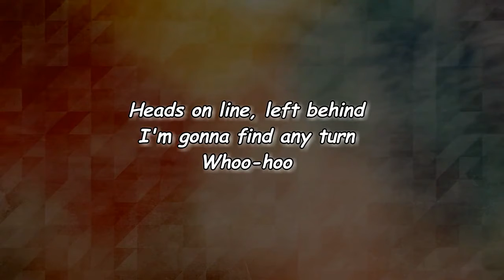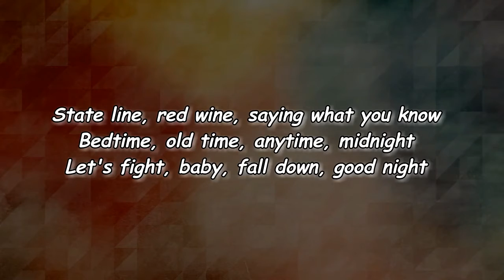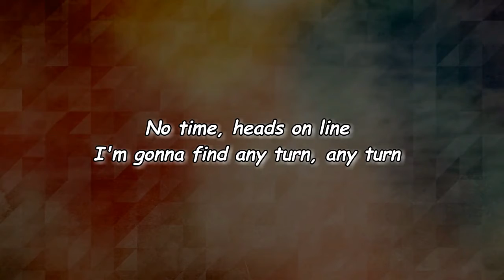Orville Peck - Any Turn (Lyrics)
Any Turn Lyrics:

[Verse 1]
Pack it in, pick it up, dropping off, dropping out
Night trails, old tales, next day, underpaid
No flight, can't write, same songs, new night
Duncan's in the can again, I'm crying all night
'Bout a guy with another guy waiting for me 'round the back
Heavy time, no go, next show

[Verse 2]
Bad cough, big mouth, next stop, down South
Bet's in, write 'em out, sounds bad, time's up
Sleep now, upright, late start, feel fine
Dreaming 'bout the time, but you can't now, never mind
Pointing out the sun

[Chorus]
Heads on line, left behind
I'm gonna find any turn
Whoo-hoo

[Verse 3]
Neck cracks, take-backs, no pen, sad sacks
Swinging at the Troubadour, Dee's, skate Fairfax
Midtown, big town, roof's gone, wrong town
In the van again, big head, goin' down
Something 'bout a horse and a man and a Cadillac
Quick bump, short stack, no brains, head back

[Verse 4]
Set 'em up in the motel room
Baby, it's all come and go, I feel down tonight
Yeah, where's home tonight?
Sit alone and be so ill
Set it all on someone else's bill
Whoo-hoo

[Verse 5]
No smokes, bad jokes, ten bucks, good jokes
George, Gram, Paris, Buddy, Bobby, Bobbie, Beau
Boredom's gonna get you, thinking's never better
State line, red wine, saying what you know
Bedtime, old time, anytime, midnight
Let's fight, baby, fall down, good night

[Chorus]
No time, heads on line
I'm gonna find any turn, any turn

[Outro]
That'll do